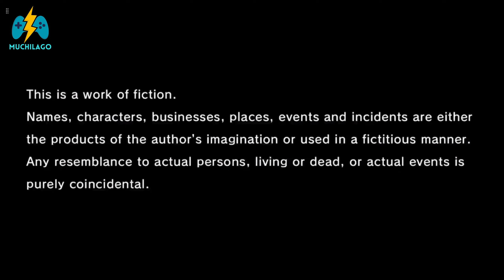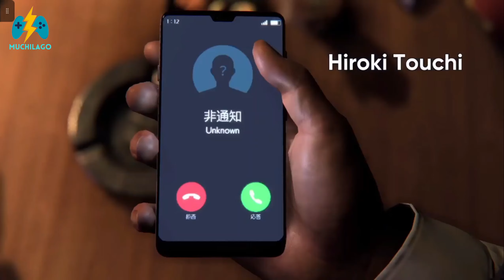LIKE A DRAGON GAIDEN INDONESIA BAGIAN 1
playthrough review Gameplay Like a Dragon gaiden : The Man Who Erased His Name

ERASE YOUR PAST TO PROTECT YOUR FUTURE Once a legendary yakuza, Kazuma Kiryu faked his own death and abandoned his name for the sake of protecting his family. Now, he is thrust into conflict by a mysterious figure attempting to drive him out of hiding.

RECOMMENDED:
OS: Windows 10 1903 (OS Build 18362)
Processor: Intel Core i7-4790, 3.6 GHz or AMD Ryzen 5 1600, 3.2 GHz
Memory: 16 GB RAM
Graphics: NVIDIA GeForce RTX 2060, 6 GB or AMD Radeon RX 5700, 8 GB or Intel Arc A750, 8 GB
DirectX: Version 12
Storage: 98 GB available space
Sound Card: Windows Compatible Audio Device
Additional Notes: 1080p High @ 60 FPS w/o FSR, requires a CPU which supports the AVX and SSE4.2 instruction set